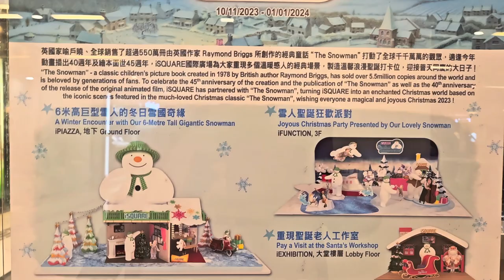The Snowman "Christmassy World" @iSQUARE國際廣場 (2) - 2023年11月14日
錄影日期:2023年11月14日
錄影器材:Samsung Galaxy S23+ 5G
剪輯軟件:iMovie (Apple macOS)
影片解像度:1920x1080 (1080p,Full High Definition)
影片長度:1分1秒